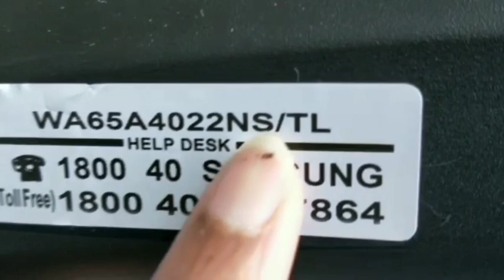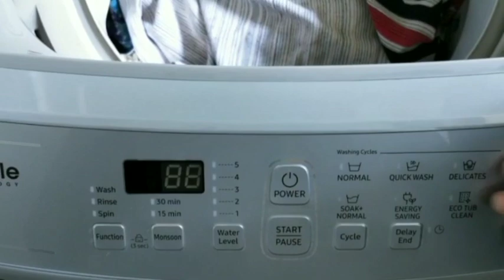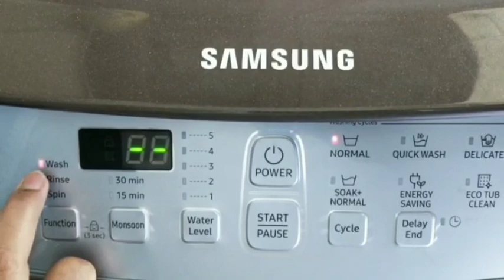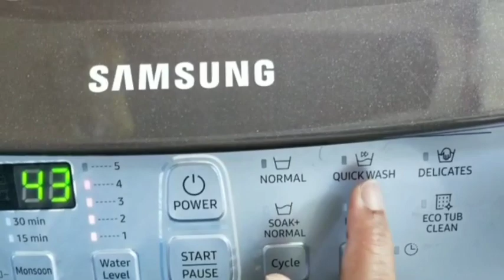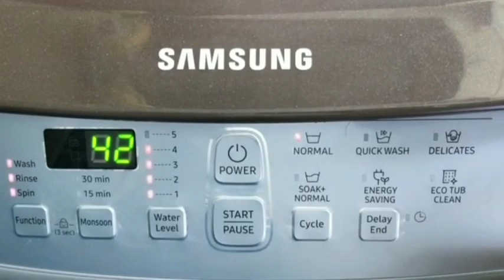Samsung washing machine demo in telugu||machine Ela use cheyali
how to use washing machines
review on washing machine

how to use washing machine buttons

how to clean washing machine tub

how to dry clothes in washing machine